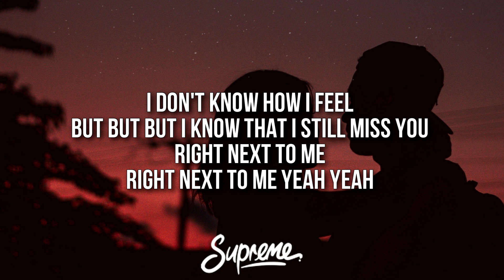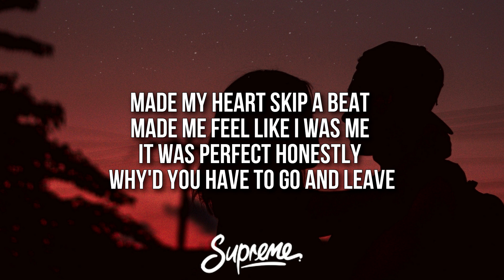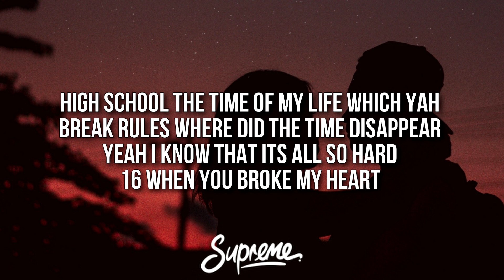Edmon - 16 (Lyrics) ft. PRAYER